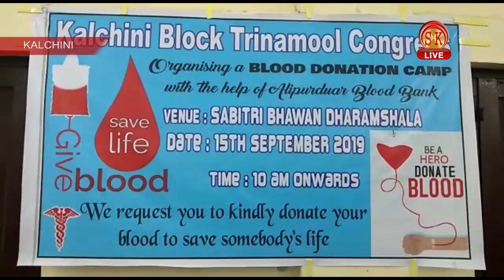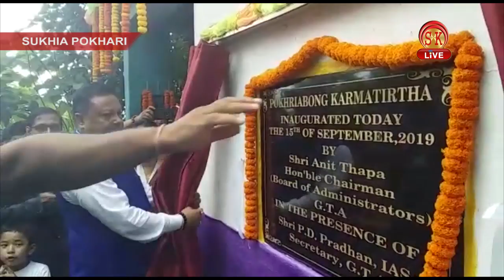Nepali News | Evening | 15th September 2019 SK Live News | North Bengal & Sikkim News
Nepali News | Evening | 15th September 2019

कहाँ गरियो राज्यस्तरीय महासम्मेलनको आयोजना ?
कसले गरे एनआरसी विषयमाथि विभिन्न स्थानहरूमा जमिनी भ्रमण ?
साथमा अन्य समाचार